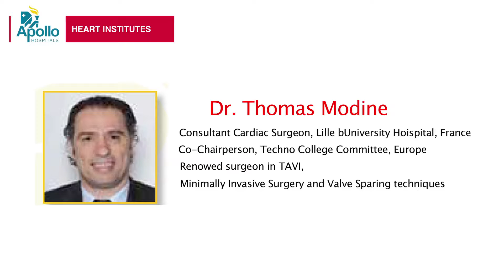Dr. Thomas Modine at AACTTS Workshop 2017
Apollo Hospital's AACTTS workshop witnessed world renowned Consultant Cardiac Surgeons, Dr. Thomas Modine, Lille University Hospital, France addressing variety of topics related to cardiac techniques and technologies. Watch the video to know more about the workshop or visit aactts.com